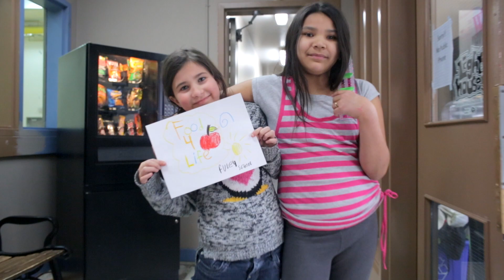BNC PROMO VIDEO